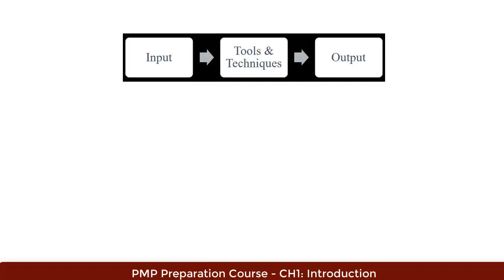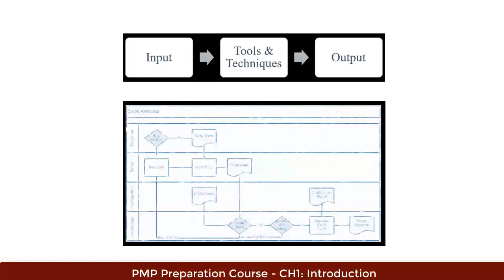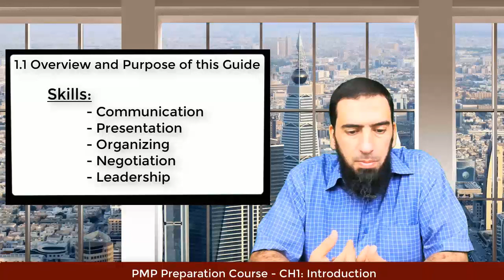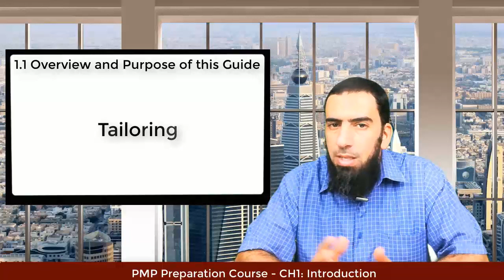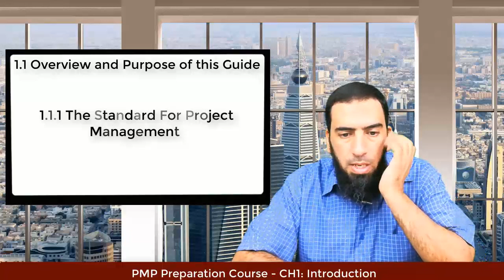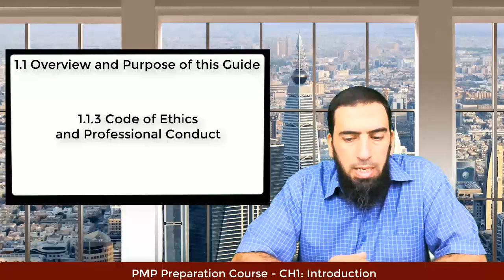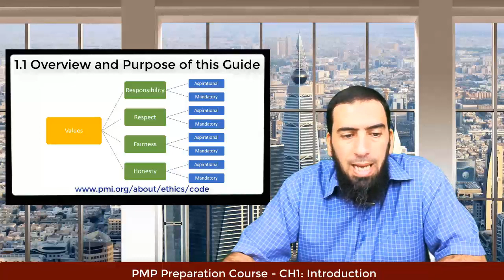PMP 6th Edition - 1.1 Overview and Purpose of PMBOK Guide